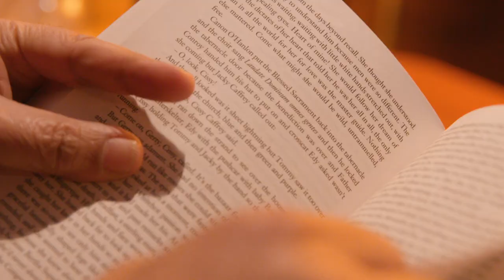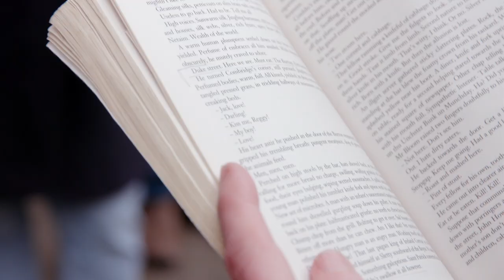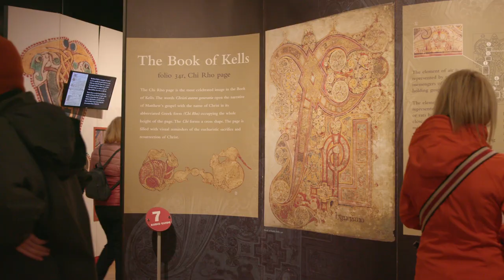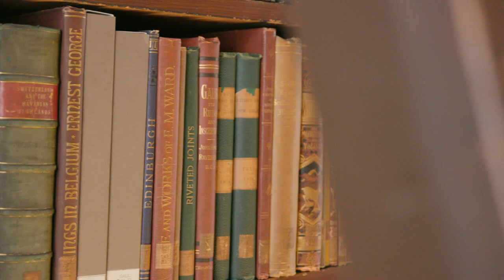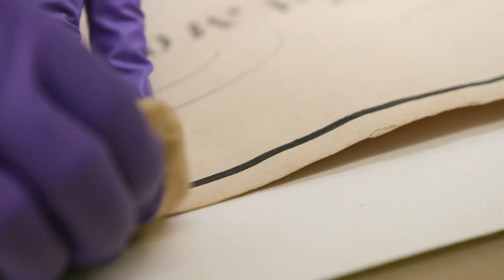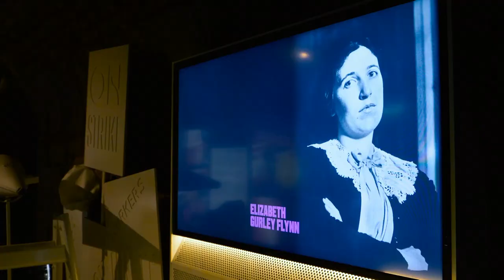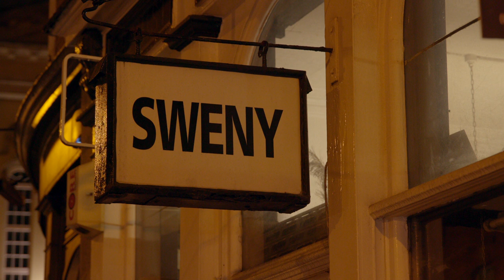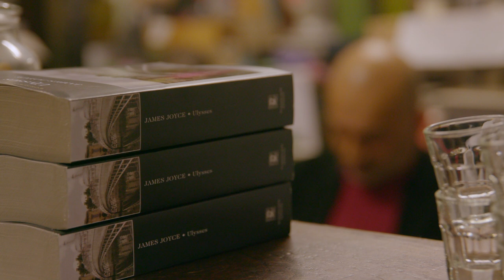BBC Travel Show - City of Stories